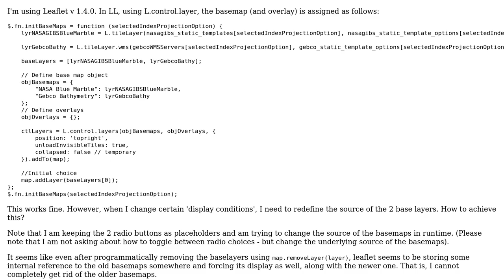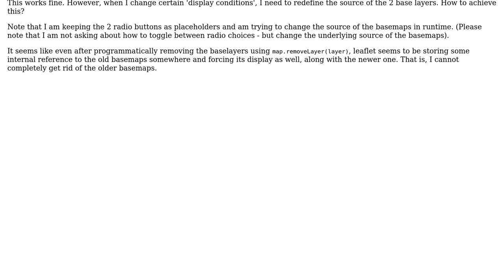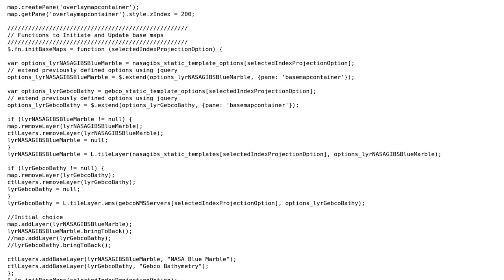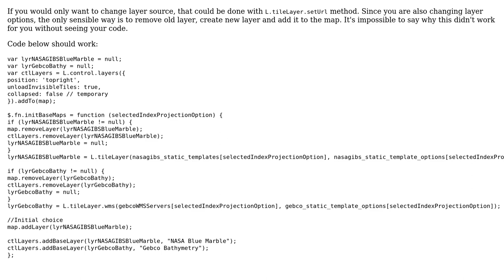GIS: Leaflet Basemap: Changing sources of basemap options in runtime? (2 Solutions!!)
GIS: Leaflet Basemap: Changing sources of basemap options in runtime?

With thanks & praise to God, and with thanks to the many people who have made this project possible! | Content (except music & images) licensed under CC BY-SA | Music | Images & others | With thanks to user TomazicM user Taras user PDash and the Stack Exchange Network Trademarks are property of their respective owners. You are responsible for your own actions.